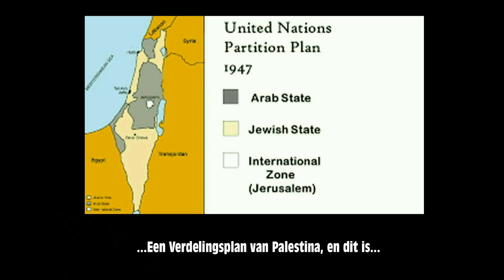Miko Peled - United Nations Partition Plan for Palestine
Miko Peled was born in Jerusalem in 1961 into a well known Zionist family. His grandfather, Dr. Avraham Katsnelson was a Zionist leader and signer on the Israeli Declaration of Independence. His father, Matti Peled was a young officer in the war of 1948 and a general in the war of 1967 when Israel conquered the West Bank, Gaza, Golan Heights and the Sinai.

Miko’s unlikely opinions reflect his father’s legacy. General Peled was a war hero turned peacemaker. The general clearly stated that contrary to claims made later, the 1967 war was one of choice, and not because there was an existential threat to the state of Israel.

Peled insists that Israel/Palestine is one state. Facts on the ground are undeniable and irreversible– massive investment in infrastructure, cities,schools and malls for Jews only, Jewish only highways bisect and connect ever expanding settlements on the West Bank, the separation wall and the checkpoints have destroyed the possibility of a contiguous, viable Palestinian state. The question for Israelis and the international community is: What kind of a state do we really want to see? An apartheid state with half the population confined to intolerable bantustans, without access to proper nutrition, medical care or clean water, condemned to humiliating long lines at checkpoints?

Or, will Israel/Palestine transform itself into a secular democracy for the five and a half million Israelis and almost five million Palestinians who live between the Jordan River and the Mediterranean Sea.

The solution might be obvious but the problem remains, how to change the existing paradigm– from fear and loathing to co-existence? At the heart of Peled’s solution lies the realization that Israelis and Palestinians deserve to live in peace as equals in their shared homeland.